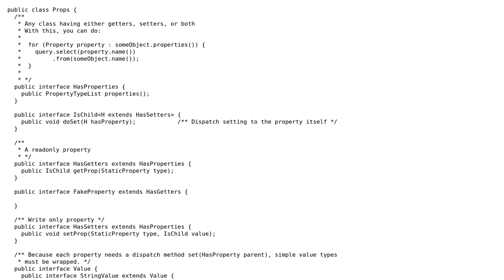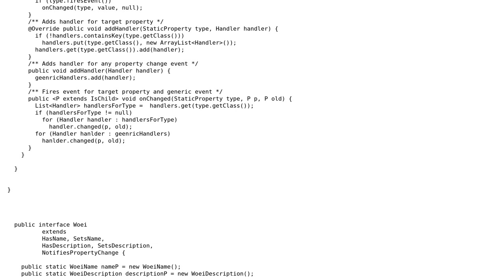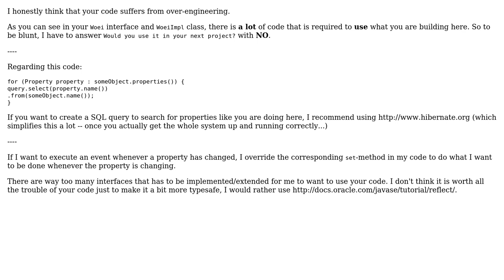Code Review: Typesafe Java properties with events and runtime reflection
With thanks & praise to God, and with thanks to the many people who have made this project possible! | Content (except music & images) licensed under CC BY-SA | Music | Images & others | With thanks to user Simon Forsberg user Ruudjah and the Stack Exchange Network Trademarks are property of their respective owners. You are responsible for your own actions.